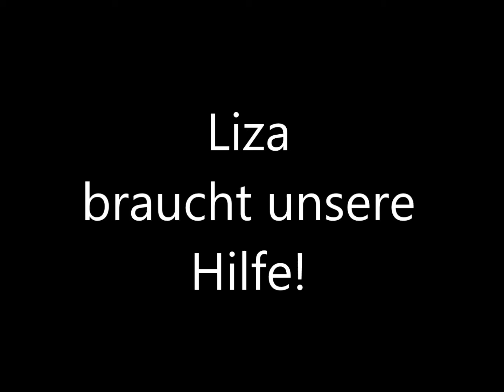Liza braucht unsere Hilfe!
Liza ist einer der neun Welpen eines Kettenhundpaares.
Die Elterntiere wurden mittlerweile durch eine Patin kastriert und leben jetzt in einem Zwinger. Liza und ihre Geschwister warten im Tierheim auf ein Zuhause. Im Tierheim ist aufgefallen, dass Liza hinten Links humpelt. Bei der Untersuchung durch den Tierarzt, stellte sich heraus, Liza hat einen Bruch oberhalb des Knies. Die kleine Hündin braucht jetzt unsere Unterstützung und muss der Tierklinik in Budapest vorgestellt werden, diese Untersuchungen und Behandlung wird viel Geld kosten, welches das Tierheim nicht aufbringen kann.

Bitte helfen auch Sie Liza mit einer Spende.